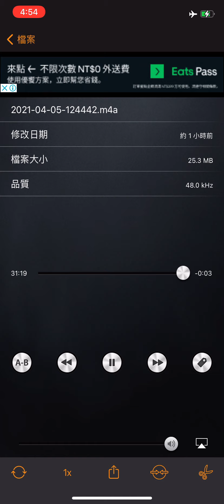01-01（化學）（鎂最外層2個電子、12=12-10）